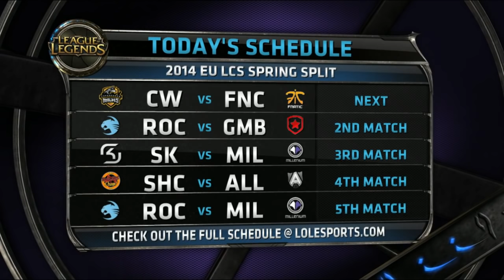Recap of Week 7 of EU LCS Spring Split and welcome to Super Week 8 Day 1!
European League of Legends Championship series. Season 4 EU LCS Spring split 2014. Super Week 8 day 1. Recap of Week 7 of EU LCS Spring Split and welcome to Super Week 8 Day 1!

I have a new channel where I currently post OGN Masters and will have even more stuff from asia there.

This will help me buy cookies :)